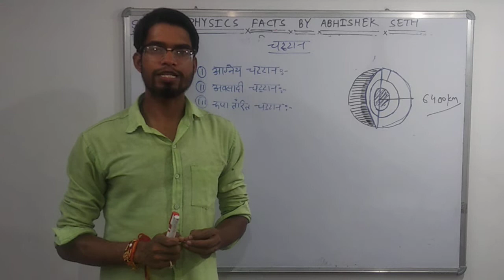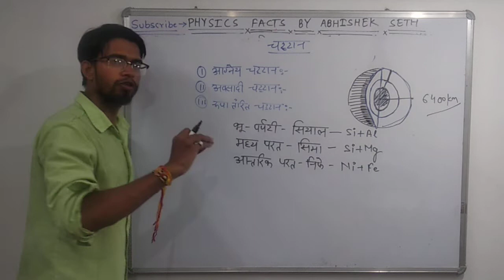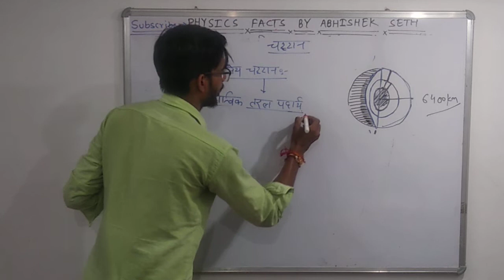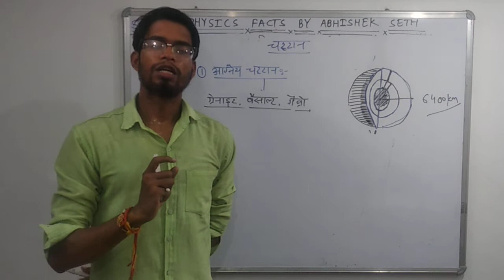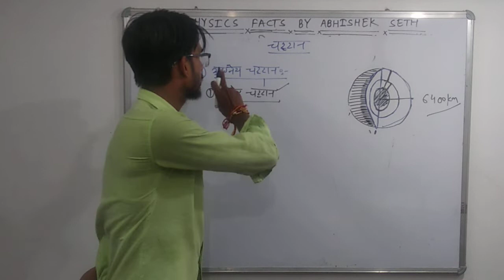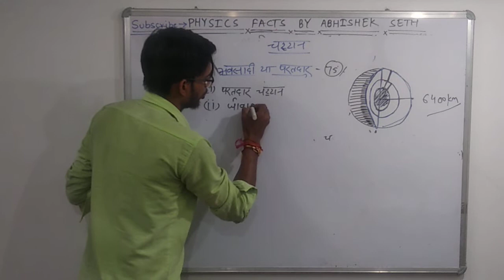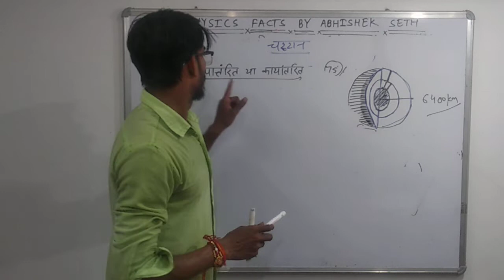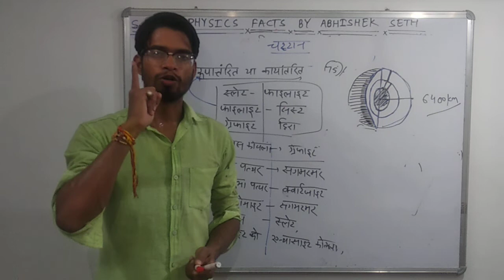चट्टान एवं चट्टान के प्रकार For UPTET and STET and other competitive exam भाग-9